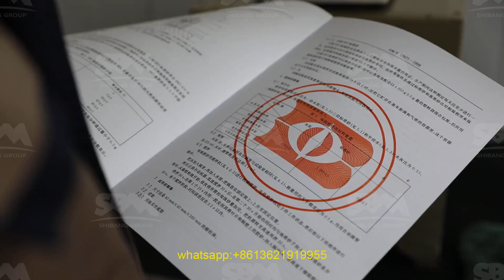armour rock quarry at sabah